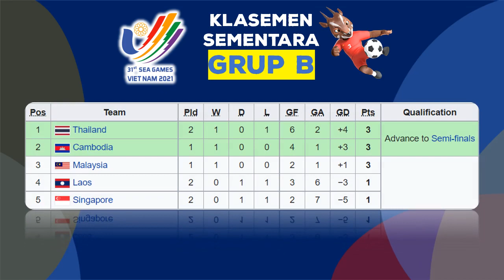HASIL SEPAKBOLA SEAGAMES HARI INI | INDONESIA VS TIMOR LESTE 4-1| GRUP A | KLASEMEN TERBARU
Hasil Sea Games 2022 Pekan ke 3
Grup A
Selasa, 10 Mei 2022
Myanmar vs Filipina 3-2
Indonesia vs Timor Leste 4-1

Jadwal Pertandingan Grup B
Rabu, 11 Mei 2022
16:00 WIB | Kamboja vs Singapura
19:00 WIB | Malaysia vs Laos

Jadwal Timnas Indonesia Sea Games 2022 Vietnam
19:00 WIB | Indonesia vs Timor Leste
Jumat, 13 Mei 2022
16:00 WIB | Filipina vs Indonesia
Minggu, 15 Mei 2022
16:00 WIB | Indonesia vs Myanmar

Timnas U-23
Siaran langsung Timnas Indonesia vs